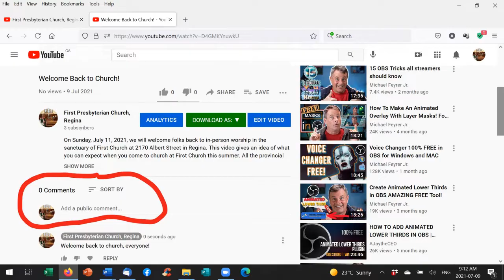Worship with us on YouTube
Join us for Sunday worship at 10:30 a.m. Saskatchewan time at First Presbyterian Church in Regina, Saskatchewan. You are welcome to attend in-person at the church or to watch live on YouTube. Leading us in ministry is our minister,  the Rev. Amanda Currie.